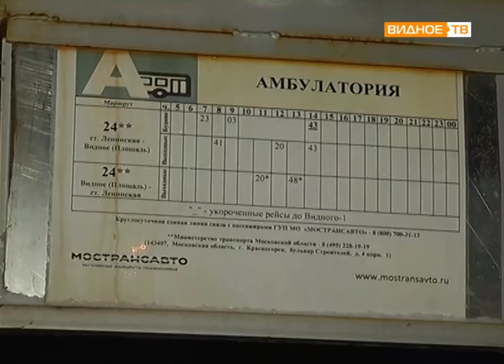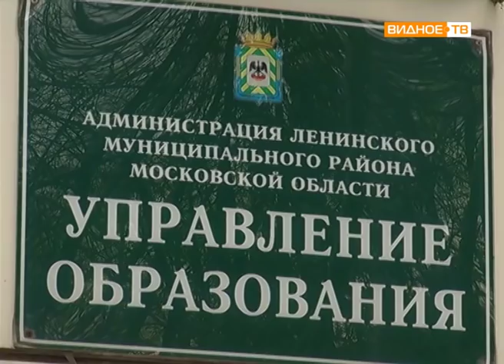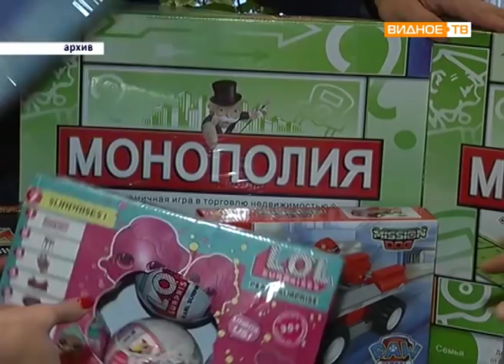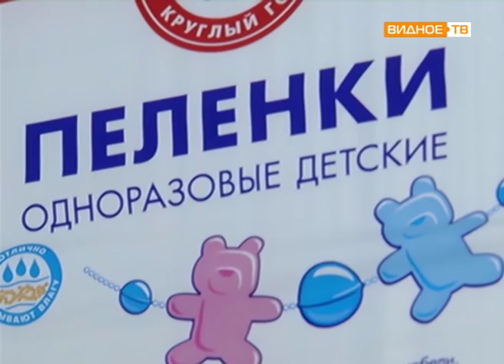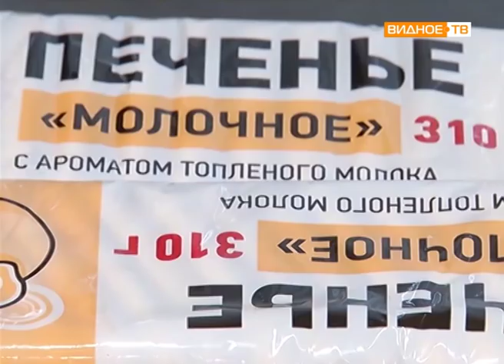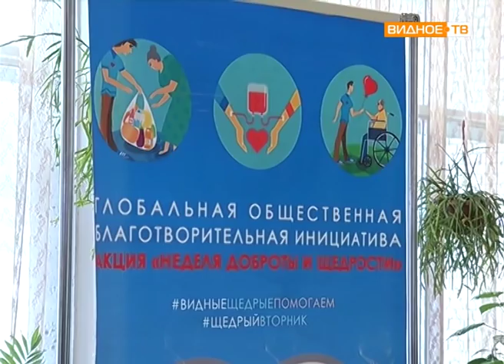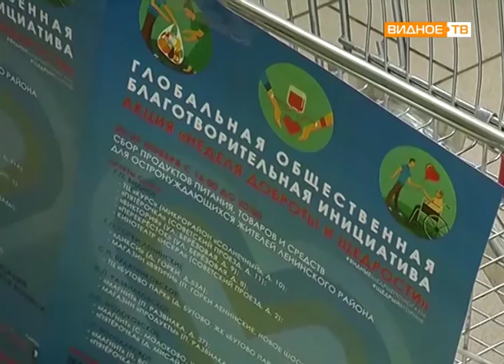Новости телеканала Видное-ТВ (28.11.2018 - среда)